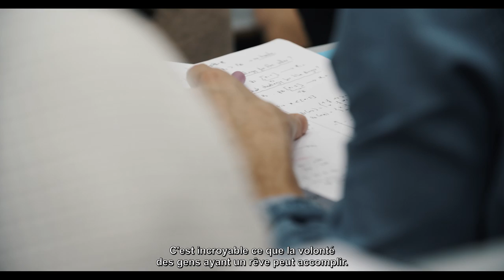Toulouse School of Economics - L'économie du bien commun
Jean-Jacques Laffont, économiste influant, revient des États-Unis en 1979, dans sa ville natale, Toulouse. Visionnaire, il y imagine un nouveau modèle de centre de recherche, unique en France : une école d'économie internationale au sein de l'université.

Il a ainsi réuni des collègues partageant son soucis de l'excellence académique, ensemble, ils ont construit peu à peu une institution à la hauteur de leur ambition, un centre de recherche qui utilise l'économie pour améliorer nos sociétés et la vie de chacun.

C'est ainsi qu'ont été posées les fondations de ce qui deviendra, 30 ans plus tard, Toulouse School of Economics, un centre de recherche et de formation en économie parmi les meilleurs au monde, présidé par Jean Tirole, Prix Nobel d'économie.

Crédits :
Airbus, Laboratoires Pierre Fabre et Oncopole (Bâtiment réalisé par Monsieur Roger TAILLIBERT), Thales Group, Midi 2i, LCR ARCHITECTES ©, KPMG Labège, UBS Center, Cité de l’Espace, PPA Architectures, Hoops Factory Toulouse.